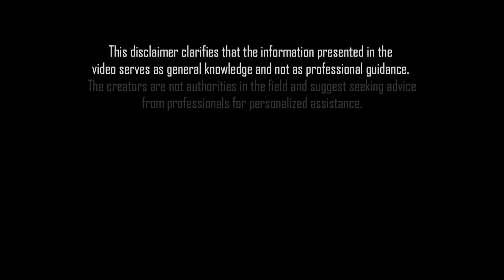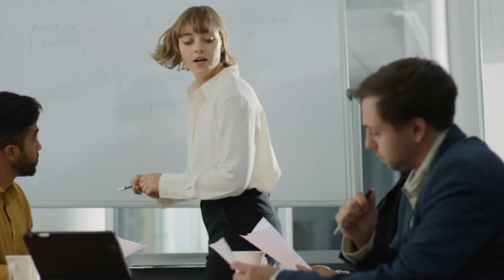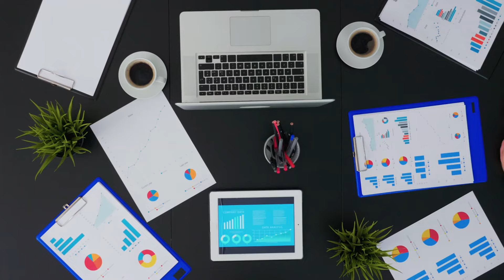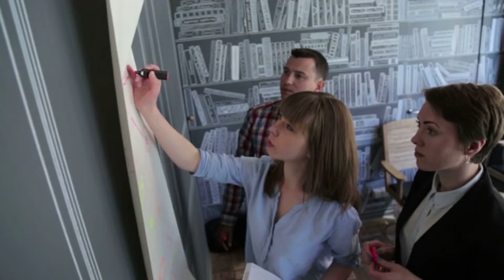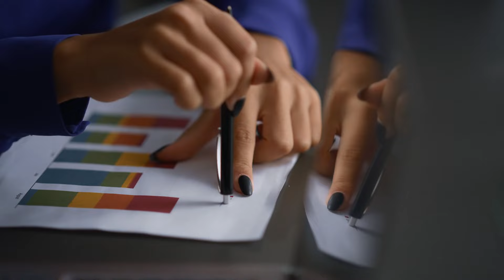Get Ready: SSA’s Surprise Letter! $5500/Month Benefits Deposits Set for This Friday for SSI SSDI VA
Big news for those on Social Security, SSI, SSDI, and VA benefits! The SSA has just released a surprise letter announcing massive $5,500 monthly benefit deposits, set to hit your accounts this Friday. In this video, we'll dive into the details of this unexpected update, explaining who qualifies, how to check if you're eligible, and what you need to do to secure these funds.